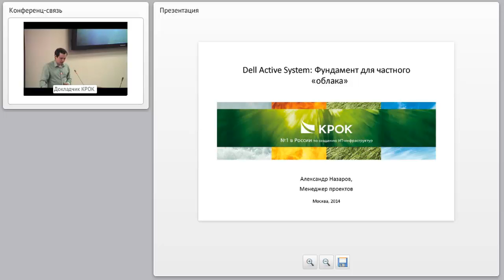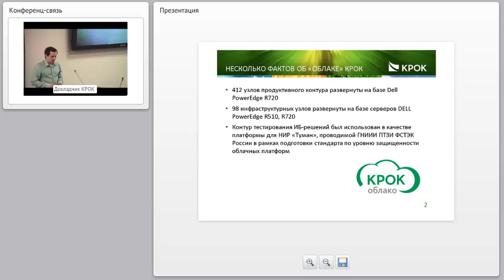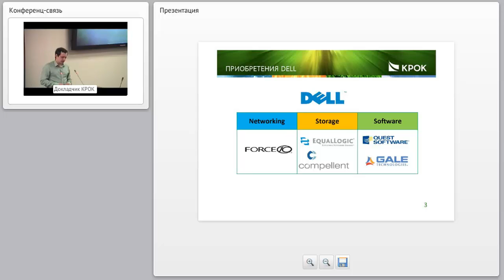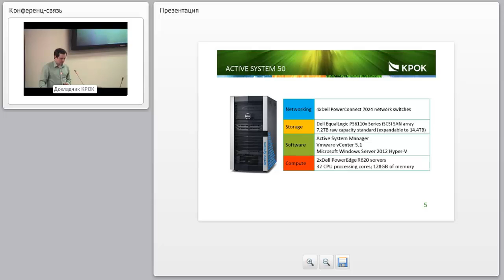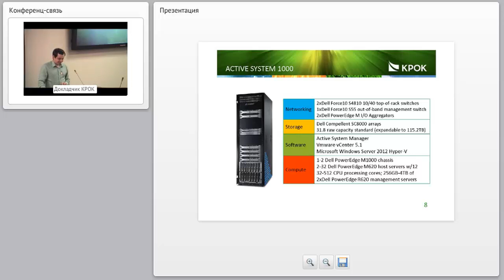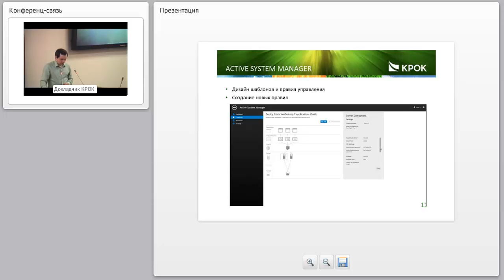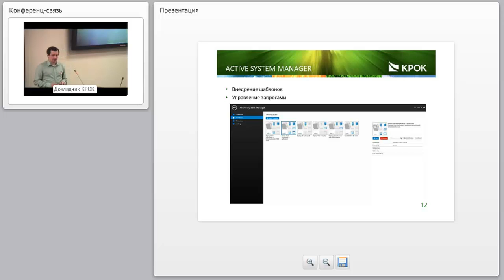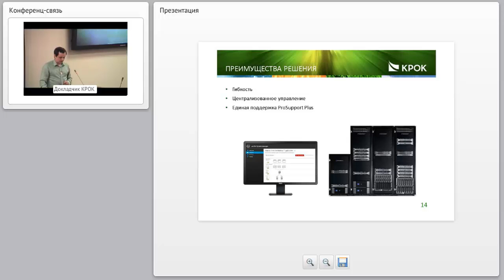Dell Active System: Фундамент для частного «облака»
27 марта 2014 г.
Доклад «Dell Active System: Фундамент для частного «облака»»
Александр Назаров, менеджер проектов КРОК